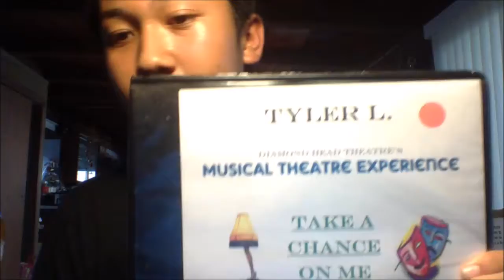Take a chance on me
I am going to be performing three short plays this Saturday. A Christmas Story, Camelot, and Mamma Mia